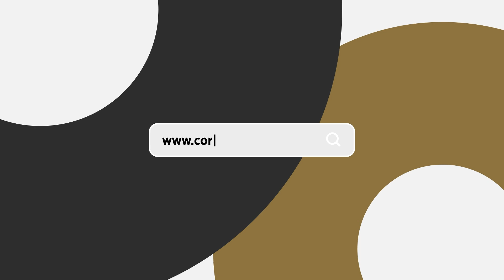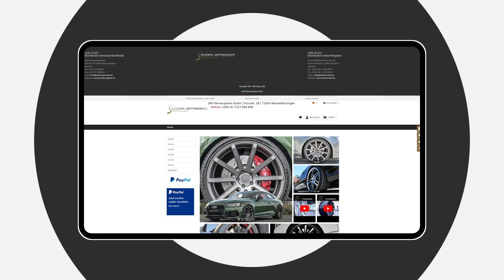Corspeed Sports Wheels 19-23 Zoll / inch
Edle sportliche Designs aus unserem Hause. Hochwertige Oberflächen und ein grosser Anwendungsbereich mit zu meisten hohen Traglasten unserer Felgen. Mit unseren Felgen setzt du ein Statement und verleihst deinem Fahrzeug eine sportlichere Optik.
Noble sporty designs from our house. High-quality surfaces and a wide range of applications with the highest load capacities of our rims. With our rims you make a statement and give your vehicle a sportier look.